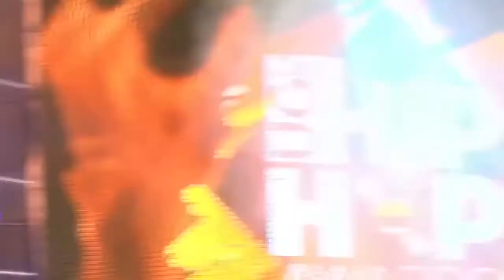The Mith & Navio Perform - Raise 'Em Higher @ MTN HIPHOP AWARDS 2021 | Epic Live Performance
The Mith & Navio Perform Raise 'Em Higher off the The Ugandan Album.

📝 I’m dedicated to sharing Ugandan content to inspire a generation of talented individuals and the world.